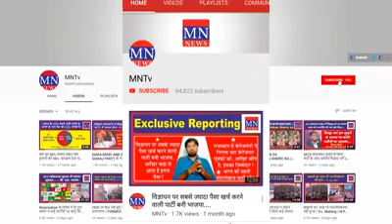Adivasi news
Vijay Pendor Gondwana singer